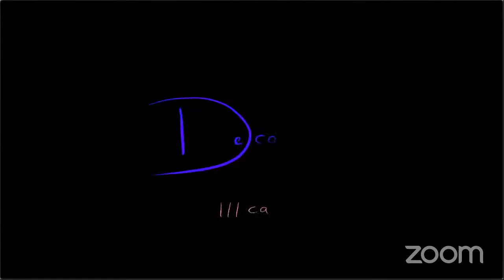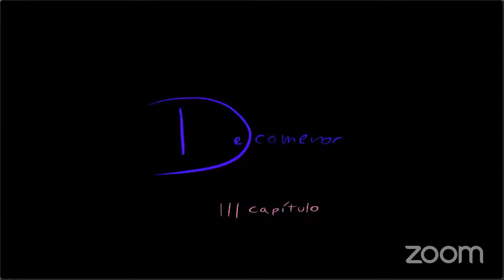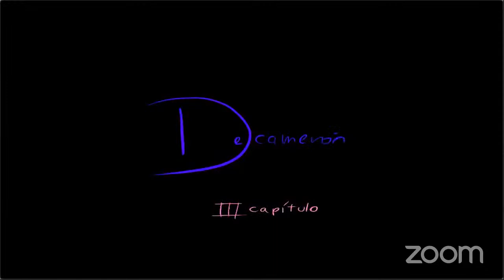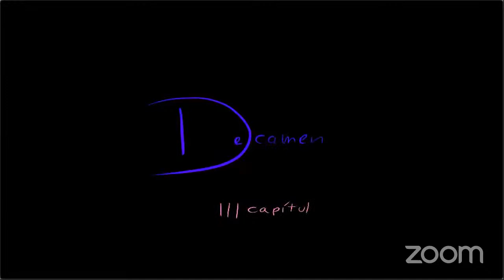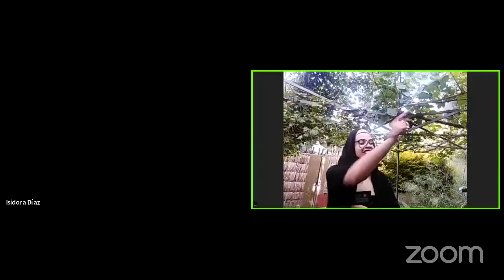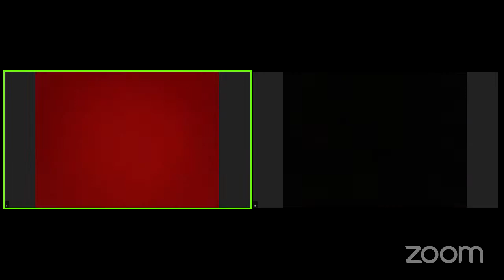Decamerón: III capítulo.